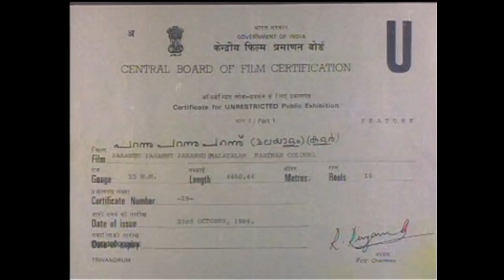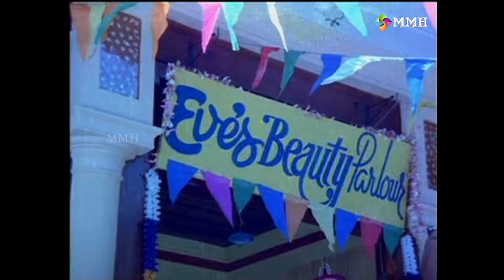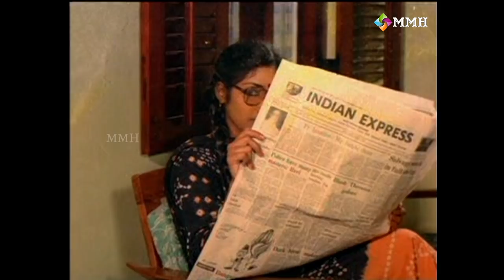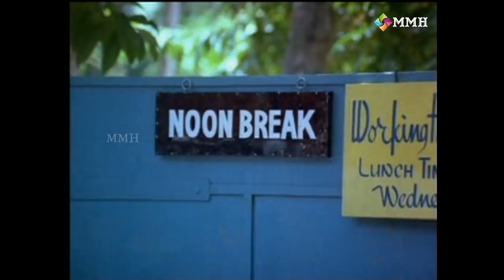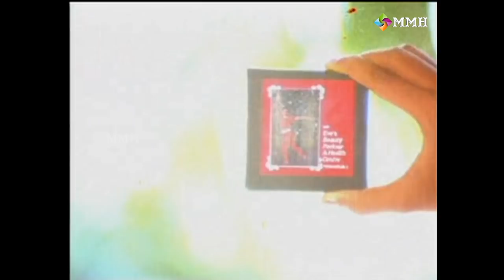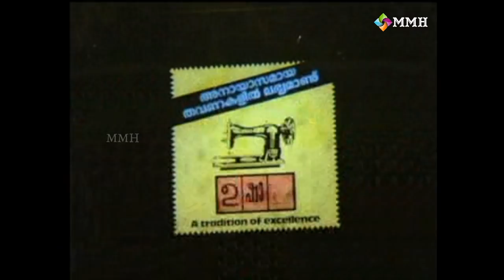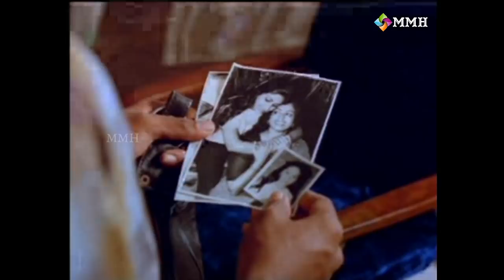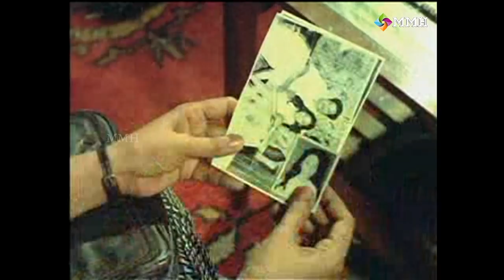Malayalam movie | PARANNU PARANNU PARANNU | P.PADMARAJAN | Rahman | Rohini Cinema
P.PADMARAJAN  CINEMA |  PARANNU PARANNU PARANNU Elizabeth (Sukumari) is a physical education instructor at a college and lives with her son Emil (Rahman) and unmarried brother Vakkachan (Nedumudi Venu). She is well loved and respected by her students. When she retires students suggest her to start a beauty parlour to keep her active and be in touch with them. Emil, who wants to upgrade his still photography business to video-graphy and Vakkachan who want to expand his pawn brokerage are apprehensive at first but then decides to help out. They start Eve's beauty parlour at home with great fanfare. But the appointed beautician turns out to be completely incompetent, with some disastrous skin rash and hair dye incidents. Even her beloved students avoid her and an upset Elizabeth dismisses the beautician. Emil is sympathetic and advertises for a beautician through news papers. Elizabeth's fortune changes for good when a professional and skilled girl Mini (Rohini) turns up and soon the place is filled with customers. Emil is smitten by Mini at first sight, but even though she is attracted to him, she keeps her distance, and this makes Emil suspect that Mini is afraid and hiding something. The business flourishes, with Mini at the helm, and they expand to a health club, moves into a new place and Emil starts his video studio nearby. He puts up advertisements of the beauty clinic with Mini's pictures without her consent. She is furious and threaten to quit until unless the advertisements are removed. Emil does that but his concern that she is hiding something grows. This is soon cemented when some people come enquiring about her and say that Mini has escaped from her last employer with stolen valuables. Mini reveals the truth and comes clean.Even though their romance is growing, certain incidents lead Emil to believe that there are more secrets in Mini's past. Emil decides to find out the truth, and puts up a big first page advertisement of his studio in the newspaper with Mini's picture. Two men come searching for her and Mini is distraught. What is she trying to escape from? What will the door to the past reveal? Will she escape from the clutches of her searchers? What will happen to Emil and Mini's romance? Answers to these questions form the remainder of the story.
Camera : Ashok kumar | Editing :